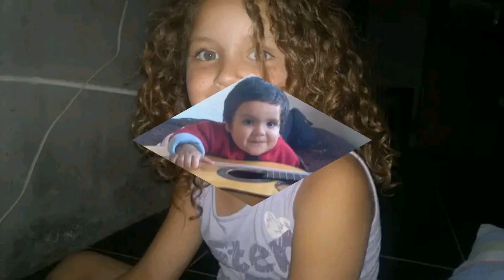Fernando Sapito Oviedo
Tu Ausencia